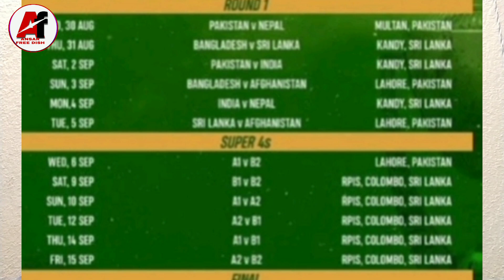DD free dish new update today || DD sports HD channel || Asia cup 2023 free live match DD free dish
DD sports HD channel Asia cup live match
Asia cup live match today update
DD sports HD channel
DD free dish DD sports HD channel